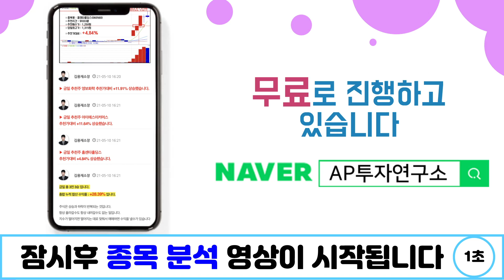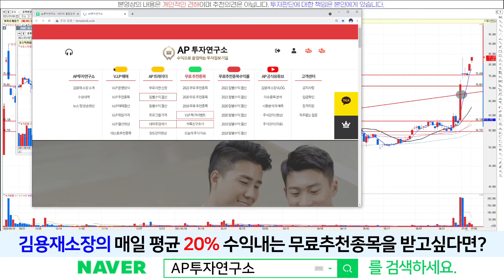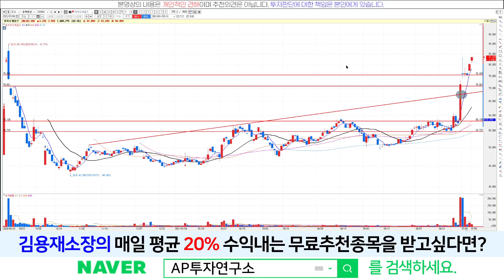카카오게임즈(293490) - 이런 약세장에서도 강하다 강해~!